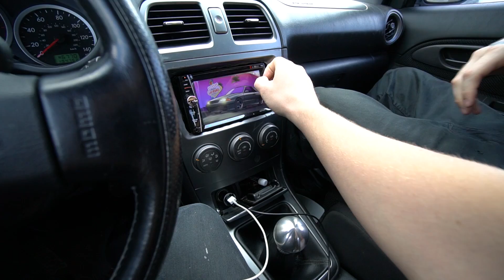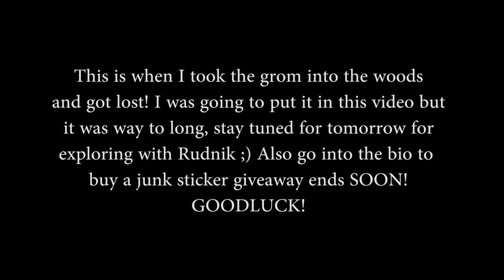SR20 CAUGHT ON FIRE ON THE HIGHWAY!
Giveaway is almost over so if you guys want your JUNK. stickers better hop on them now!
Super bummed devon blew up his car really wanted to see him drift! Let's get him some Instagram followers that will make him more happy :) @devon0840